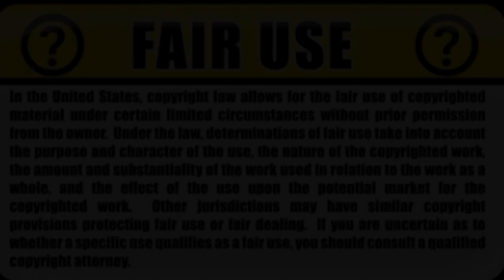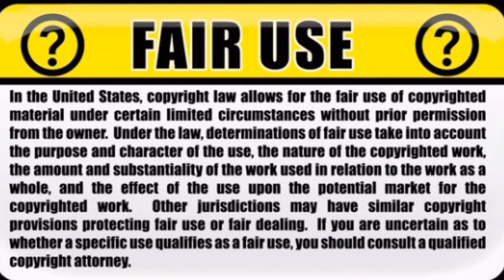Atlas back flip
Boston Dynamics Atlas robot can now jump & perform back flips.